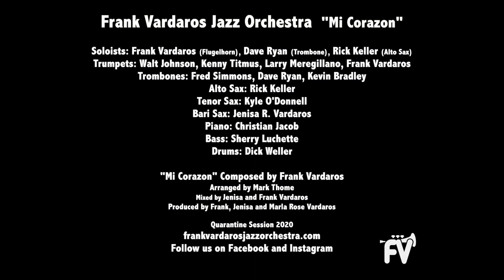Frank Vardaros Jazz Orchestra - "Mi Corazon"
Very excited to release this latest recording of the FVJO during quarantine, playing one of my original compositions, arranged by the great Mark Thome for my Big Band.  I’m very happy that my wife Jenisa is back to playing and joining us on the Bari Sax. I want to thank everybody in the band that made this possible.